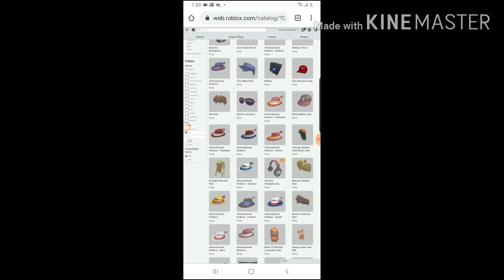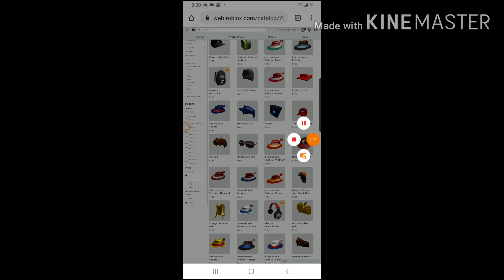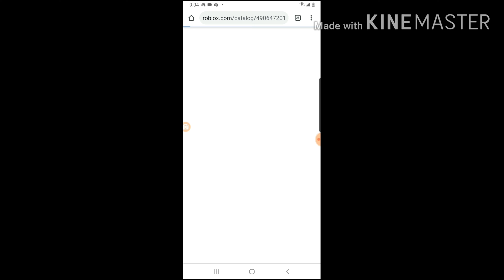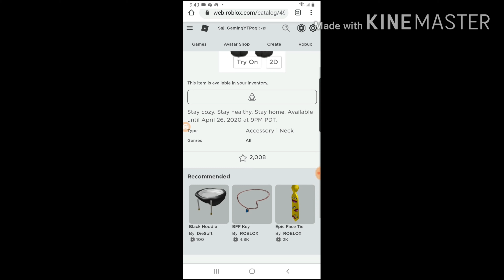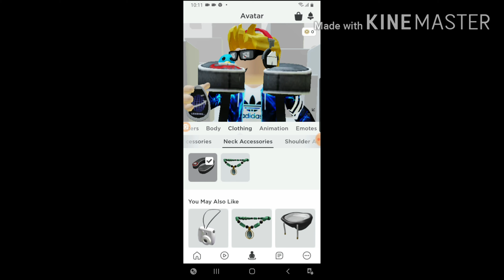New free items in catalog [new event]!!! Link in description